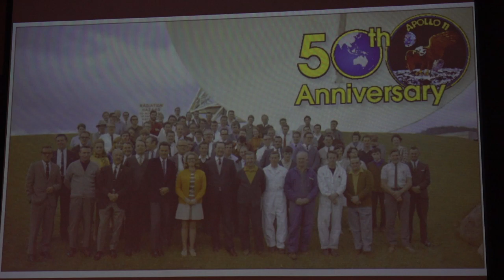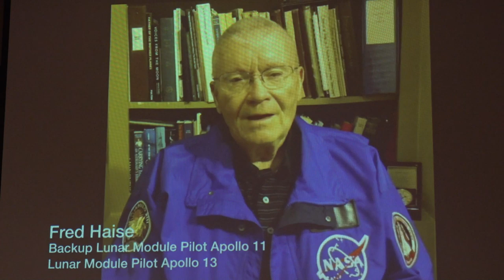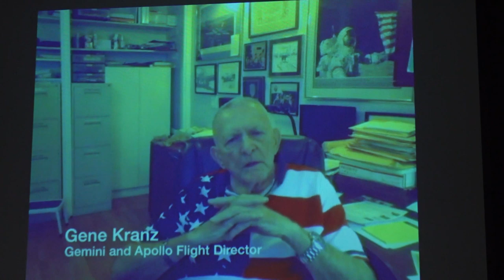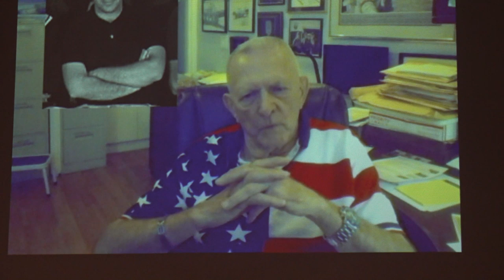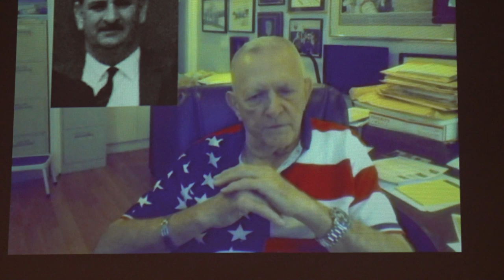Gene Kranz and Fred Haise Thank Honeysuckle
Apollo NASA flight director Gene Kranz and Apollo 13 astronaut Fred Haise thank the Honeysuckle team for their effort in receiving the first moon walk images, on the 50th anniversary of Neil Armstrong's first steps.